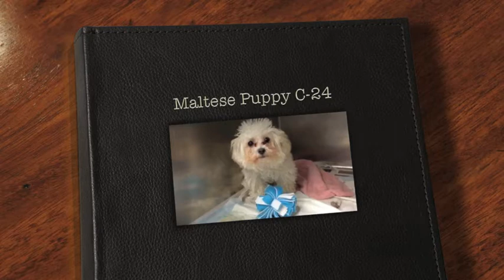Maltese Puppy C 24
Corona Animal Shelter
Open Mon-Sat 10am-4pm